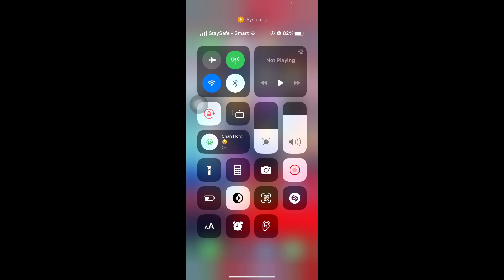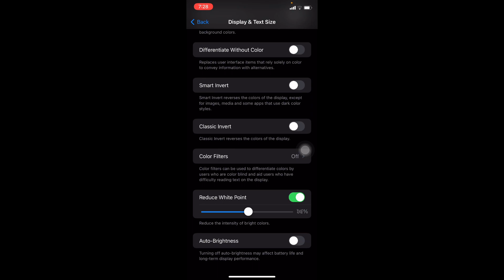របៀបបិទបើកពន្លឺទូរស័ព្ទ ដោយស្វ័យប្រវត្តិ/How to turn off Auto-Brightness